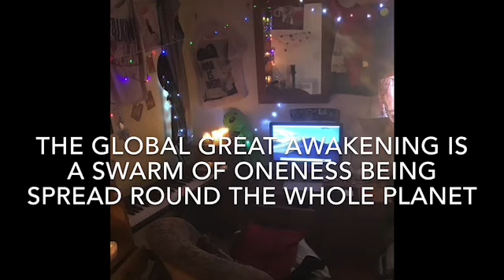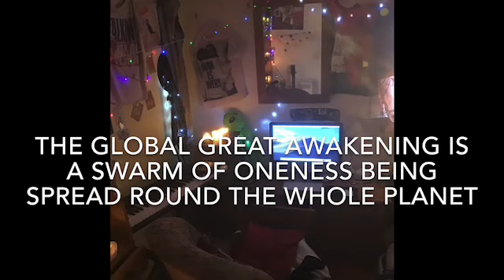‪THE GLOBAL GREAT AWAKENING IS A SWARM OF ONENESS BEING SPREAD ROUND THE WHOLE PLANET ‬